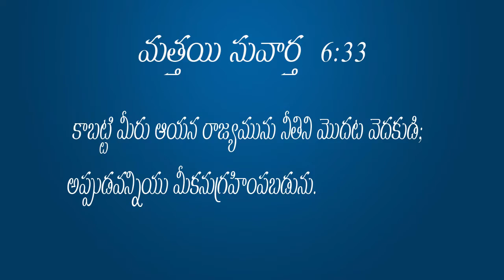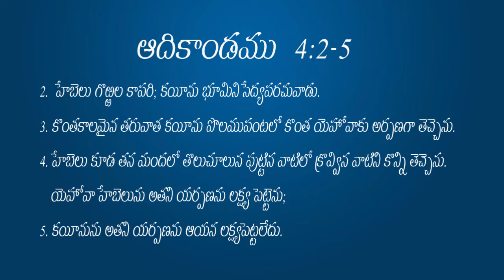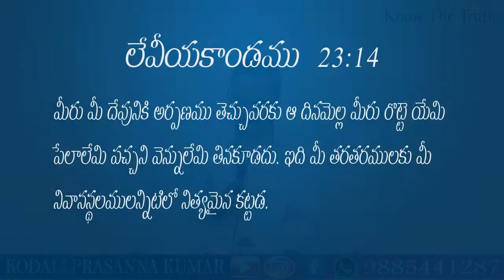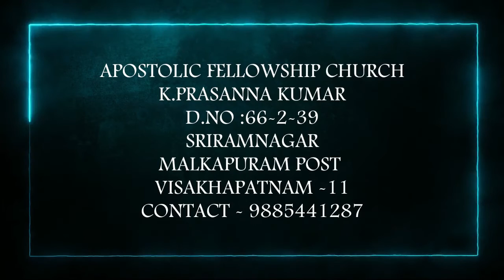దేవునికి ప్రాధాన్యత ఇచ్చుట KODALIPRASANNAKUMAR honouringgod honour telugu christianmessages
Live every  SUNDAY and  WEDNESDAY at 8 PM on YOUTUBE